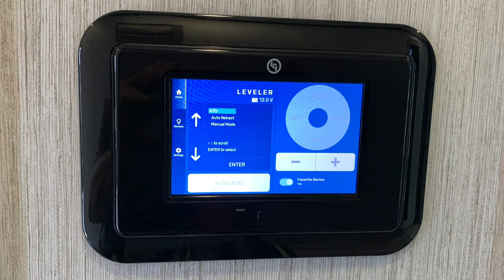2021 Forest River Sierra 3660MB 5th Wheel - Loft + 2 Bedroom - Always RV, Mesa AZ